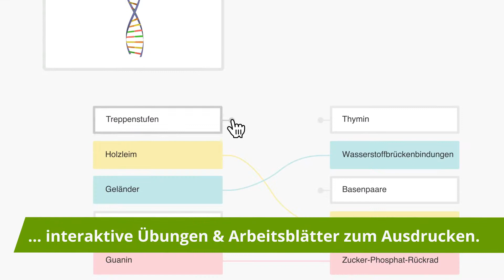Using if and when – Anwendung einfach erklärt | sofatutor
Das Video in voller Länge findest du Du möchtest mehr zum Thema if or when Übungen wissen, dann klicke – Hier erwarten dich jede Menge Lernvideos, interaktive Übungen und Arbeitsblätter zum Ausdrucken. Alles zur Thematik if and when schnell und einfach erklärt!